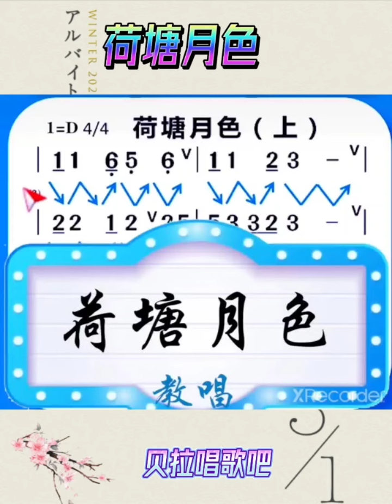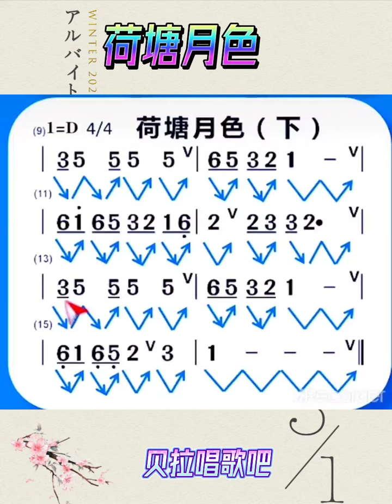荷塘月色上下，跟老师击拍反复做节奏训练，@华语歌曲频道-d2j